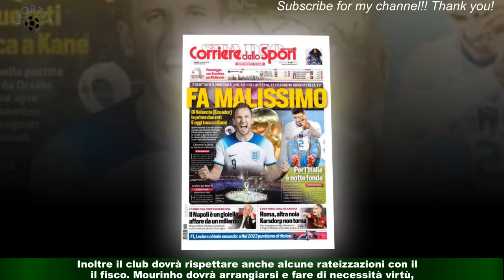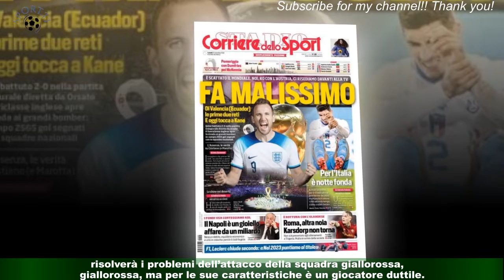Solbakken alla Roma, ma vuole altro: idea Aouar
Non sarà un mercato facile per la Roma, anzi, sarà molto difficile fare operazioni in entrata.La società giallorossa deve rientrare nei paletti imposti dall’Uefa per rispettare il Fair Play Finanzario,che prevede anche il pagamento di una multa. Di sicuro di cinque milioni, ma che potrebbe arrivare a trentacinque nel caso la Roma facesse acquisti che sforano il budget.